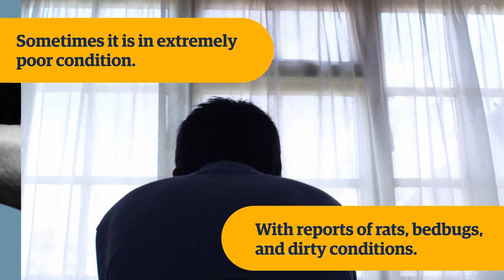How does asylum in the UK work? | New Arrivals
Britain’s asylum system is a mixture of government bureaucracy and private provision of housing.
People arriving from conflict zones and persecution are given around £5 per day and accommodation but are barred from employment while their case is decided. How does Britain measure up with the rest of Europe? Where are asylum seekers coming from? And how is the system really working?